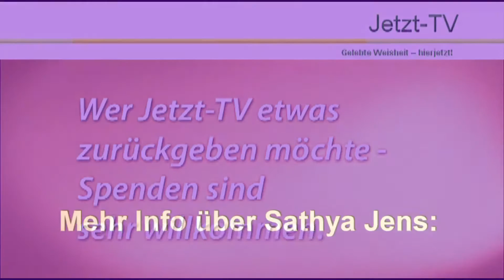Sathya Jens: Die Offenbarung der wahren Natur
Dieser Satsasng mit Sathya Jens Marionette fand beim Erleuchtungs-Kongress 2015 in Berlin statt (Jetzt-TV, sathya jens satsang01).
Den Raum für alle öffnen; Stille; Sexualität und Beziehung; Beziehungen ohne sich zu beziehen; Entleuchtung; ankommen, an dem Punkt, wo nichts passiert; die Sehnsucht nach ekstatischer Selbstauflösung; die Begegnung mit dem Guru; die Offenbarung der wahren Natur; Initiation im Unterschied zur Erleuchtung; fließen lassen, und sich hingeben; Gott ist absolut real; allumfassende Liebe; Werden und Vergehen, das Wechselspiel zwischen Liebe und Zerstörung; Stille.